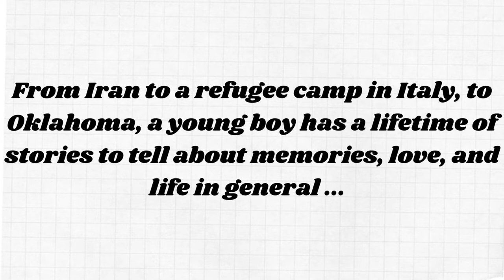Book Trailer for Everything Sad is Untrue by Daniel Nayeri